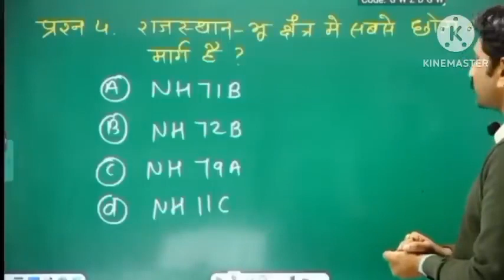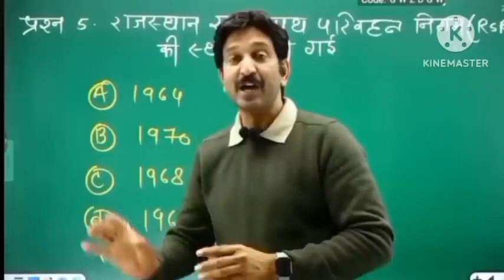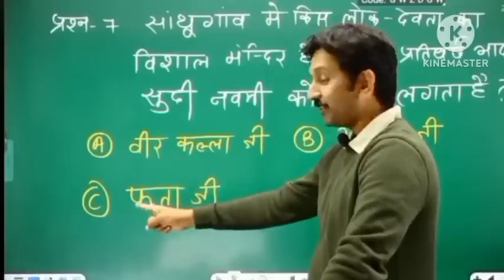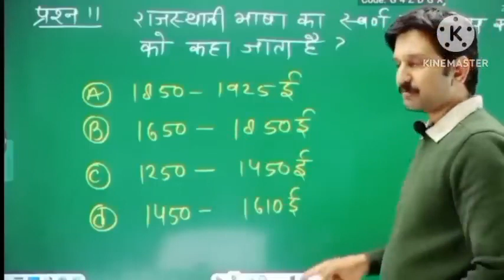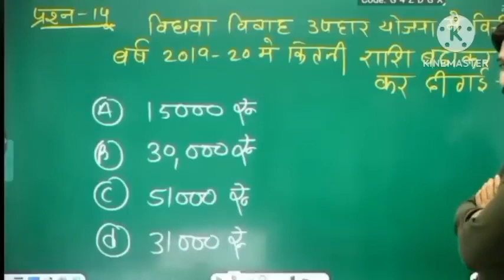अधीनस्थ सेवा चयन बोर्ड बार-बार पूछता है🔥Gk के ये प्रश्न🔥रीट 2023@REET GURUJI#reet2022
स्कूल_व्याख्याता_भर्ती_2022 रिजल्ट्स को लेकर बड़ी ख़बर|Rpsc से बड़ी ख़बर|Upen Yadav गिरफ्तार|रिजल्ट
🔥3rd grade भर्ती परीक्षा का टाइम टेबल जारी|25 फरवरी को आयोजित होने को लेकर न्यूज|Rssb बोर्ड से खबर
लाइब्रेरियन, प्रयोगशाला सहायक, PTI भर्ती परीक्षा के रिजल्ट्स को लेकर लेटेस्ट न्यूज|RSSB बोर्ड से खबर
🔥खुशखबरी, न्यू 1st grade, 2nd grade, 3rd grade भर्ती 2023 को लेकर बड़ी ख़बर|नई भर्तियां 2023|Upen...